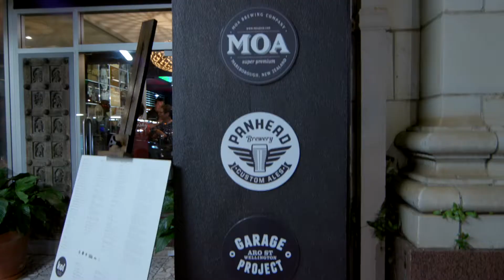Koi Restauarant, New Plymouth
An example of promotional work for a local restaurant's social media campaign